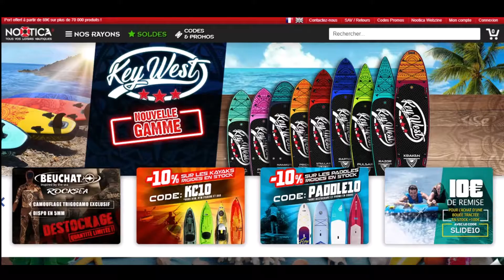Code promo Nootica vérifié en vidéo